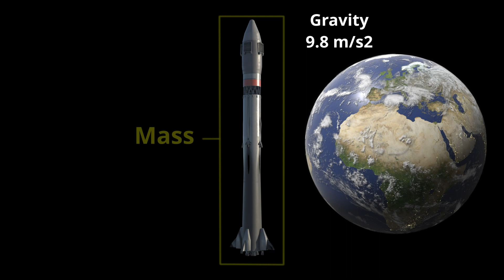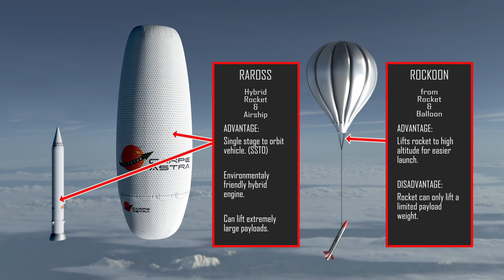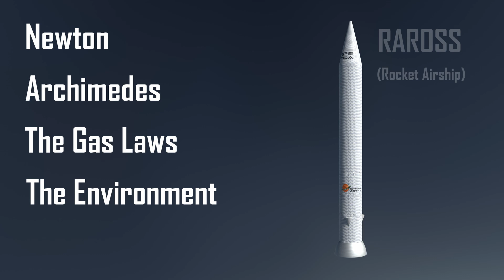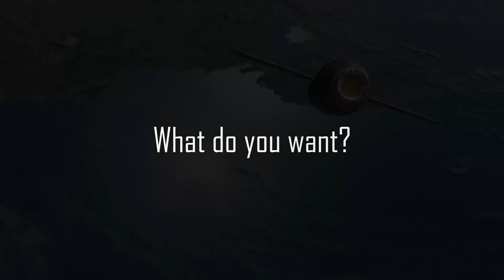Carpe Astra Limited Promotional Film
Promotional film about Carpe Astra Limited's Patent pending new space launch technology that will make space travel safer, cleaner, cheaper and far more efficient by scales of magnitude.